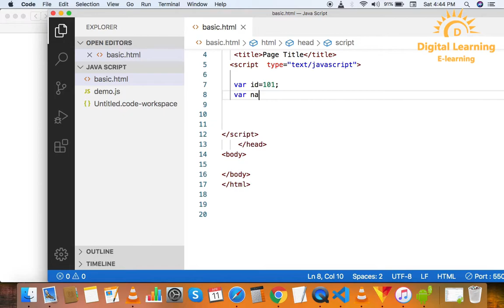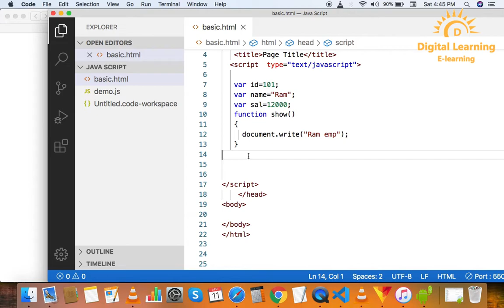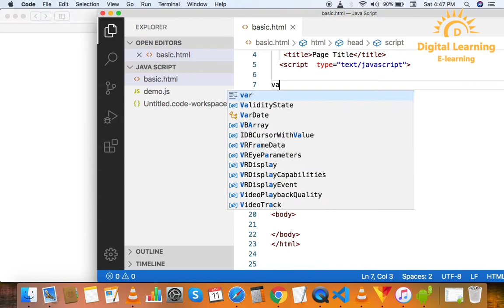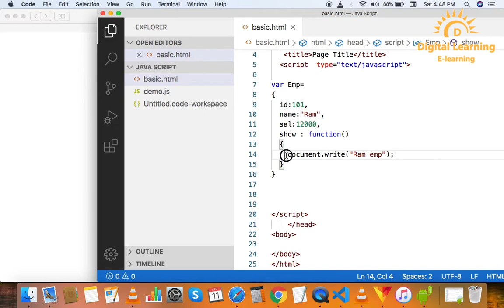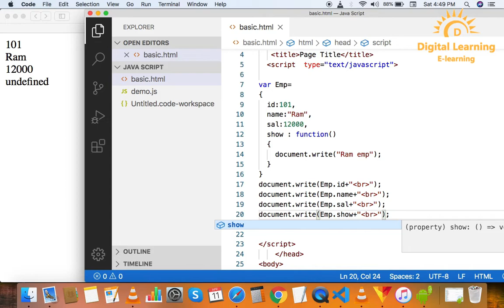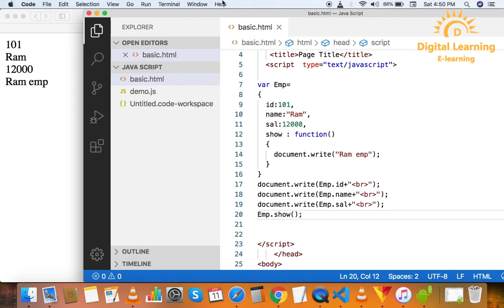20 Javascript Object | Online Training Download app from below link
In this Javascript tutorial series, you can learn Javascript from basic to advanced topics in a very easy way with live coding.